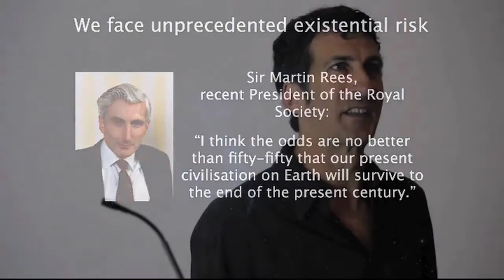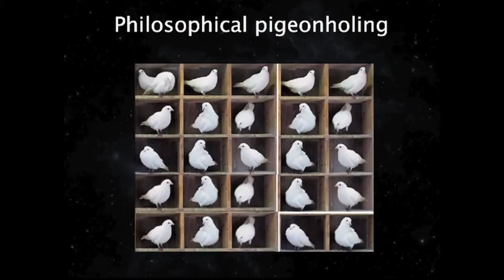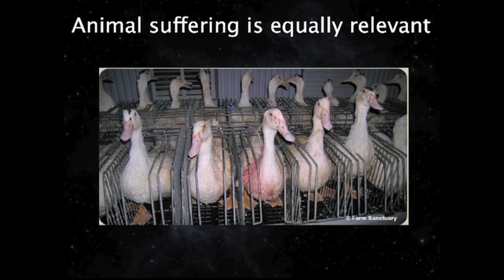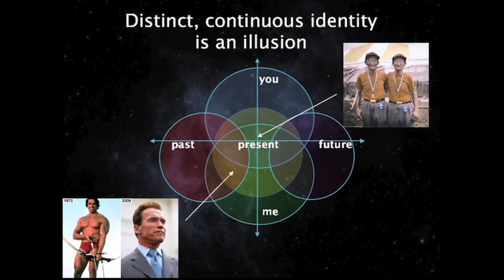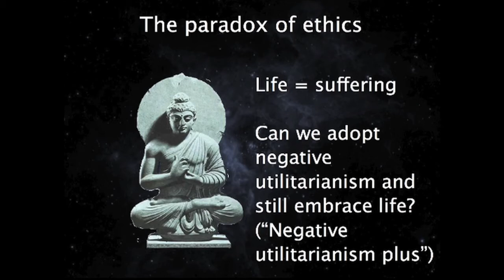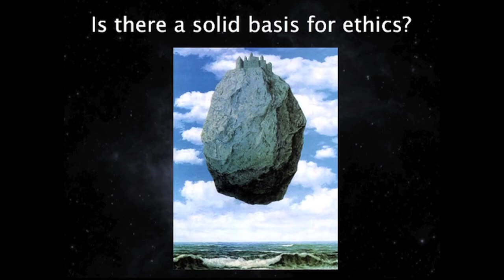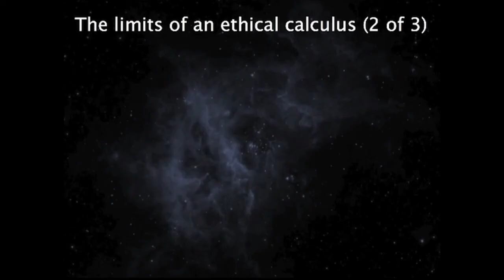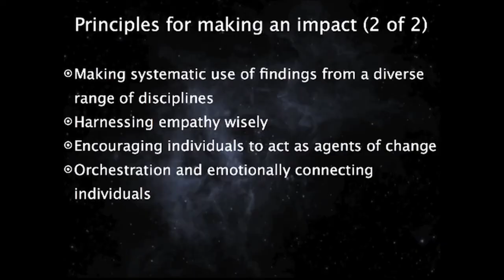"The Battle for Compassion" by Jonathan Leighton - frei denken uni basel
Jonathan Leighton holds a PhD in biology and is the author of the book "The Battle for Compassion: Ethics in an Apathetic Universe".

The Battle for Compassion offers a coherent, big-picture perspective on our challenge of shaping a gentler future for our planet.

We are living in a uniquely critical period in the Earth's history. The promises of rapidly accelerating technology are overshadowed by the persistence of widespread, often intense suffering, significant threats to our existence and a steady transformation in what it feels like to be human. Yet in the mad, collective rush to stay ahead of one another, detached voices of reason are rarely heard. The global system is becoming more powerful than the individuals who compose it and we are losing control over our destiny.

The Battle for Compassion: Ethics in an Apathetic Universe takes a sweeping, brutally honest look at such basic questions as what matters, where we are headed and what we can do about it. By synthesizing current thinking from science, philosophy and other disciplines with his own reflections on freedom, identity and morality, Jonathan Leighton aims to shift our perspective on our priorities and inspire people to take a more pragmatic approach to preserving a gentler future for our planet. Written in a clear, lively style for a general readership while deeply exploring key philosophical issues, The Battle for Compassion will make you see life differently.

Freethinkers strive to base their beliefs and decisions upon scientific reasoning and facts and adhere to a non-religious philosophy of humanism. "Free thinking" means to approaching societal and ideological topics in an open-minded and rational way. It encompasses the critical discussion of science, ethics, art, philosophy and religion. Our weekly meetings foster the mutual exchange and transfer of knowledge and promote the open discourse of societally relevant and controversial topics.